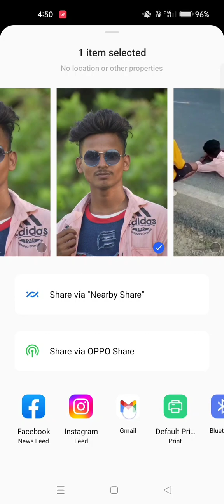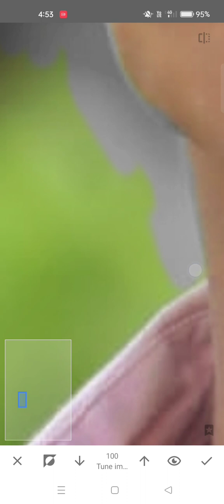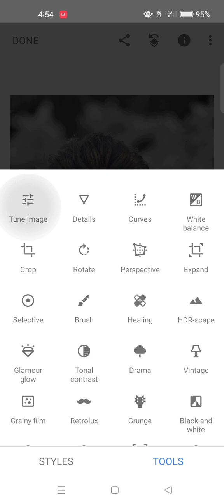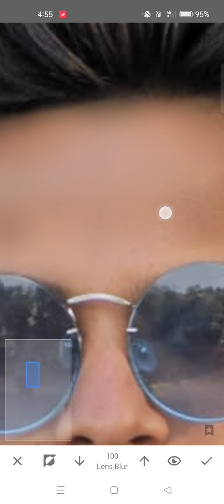Snapseed HD dark background photo editing ।trendingshorts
Dosto Aaj ham Snapseed mai dark background editing karna sikhenge ,